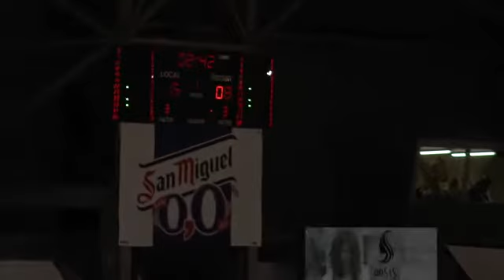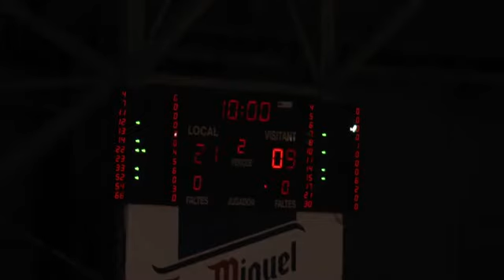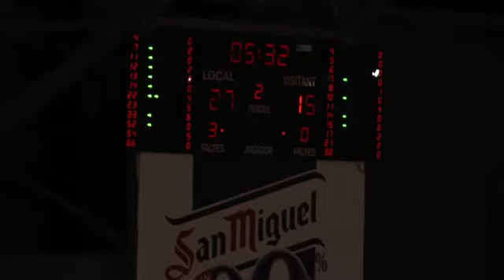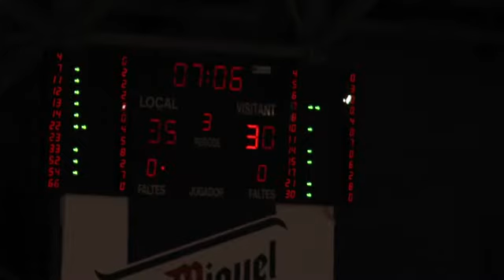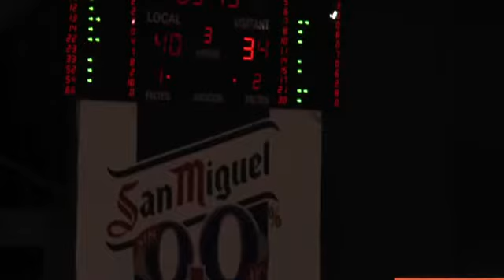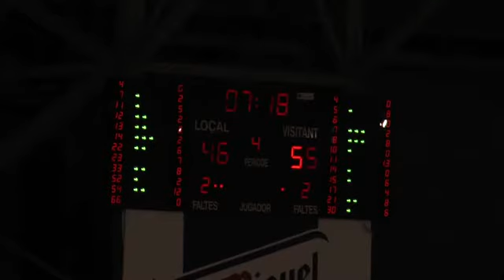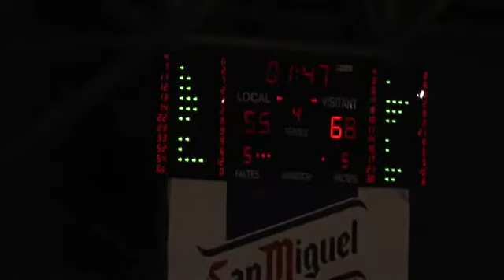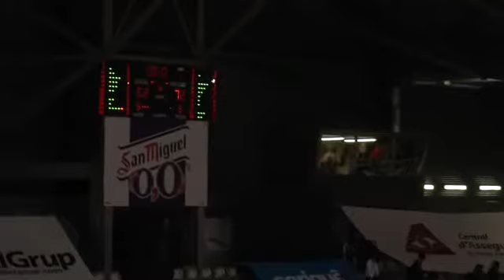LEBOro22J ACTEL FORÇA LLEIDA...,62 - 72,COCINAS.COM... (19/02/2016)